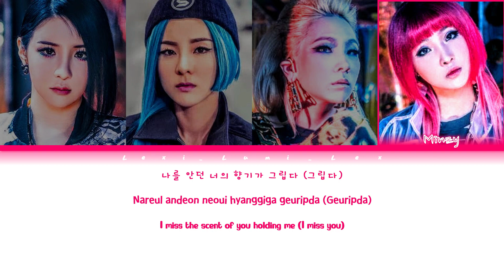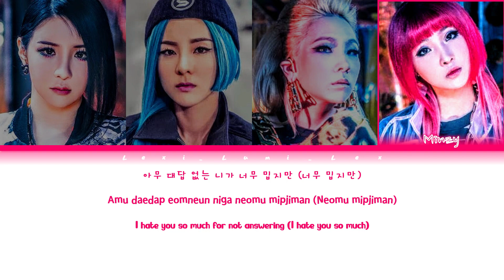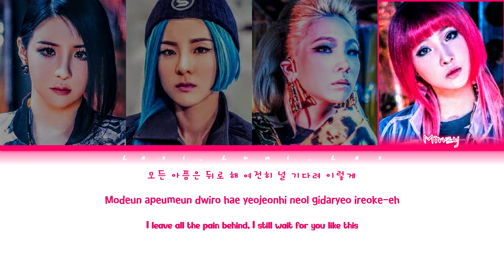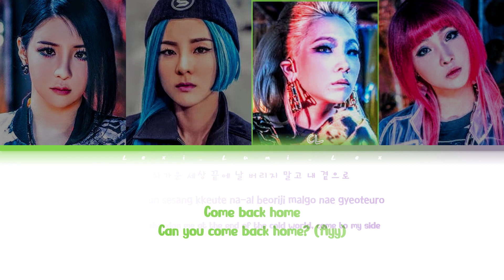2NE1- COME BACK HOME (Lyrics) Color coded lyrics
Song: Come Back Home
Artist: 2ne1